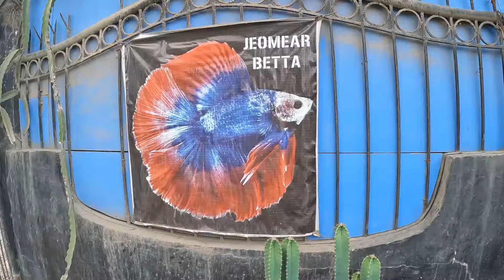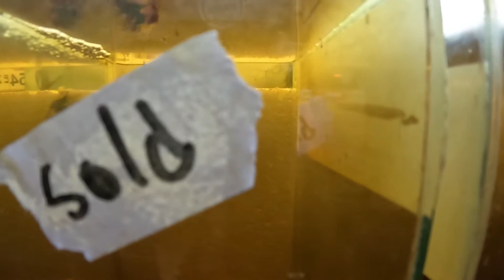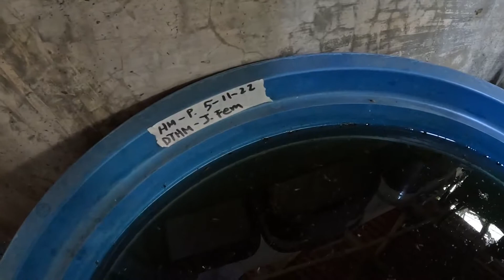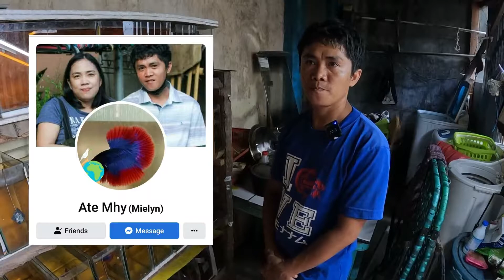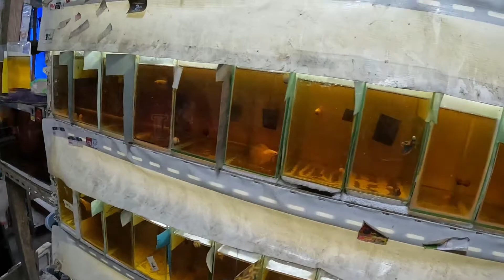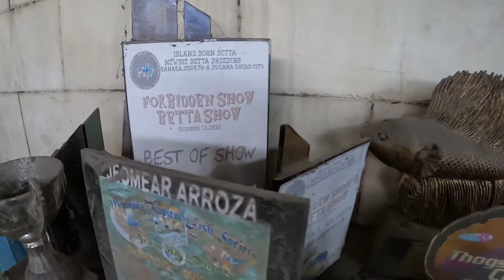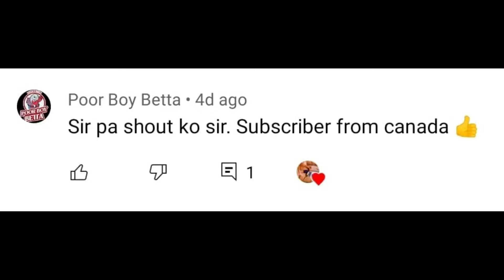Betta Barrack Ni Joemar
wazzap mga ka hobby another betta content tayo ^_^